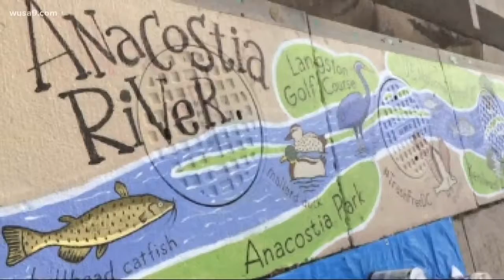Artists to paint murals in DC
They're working to keep the Anacostia River clean through artwork.